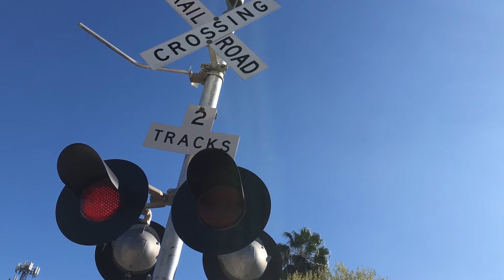Western Cullen Type 2 Electronic Bell